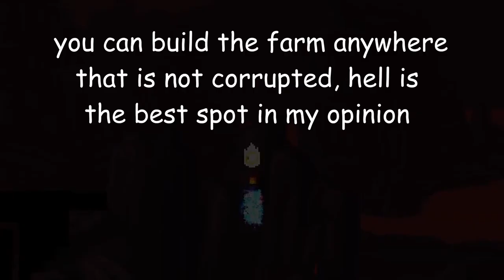How to Make the Most EFFICIENT Chlorophyte Farm in Terraria 1.4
Anyone who's played Terraria knows how valuable Chlorophyte is. In this video, I'll go over a quick and simple 1-minute chlorophyte farm that you can use to get tons of chlorophyte ore. This is amazing especially for rangers who need a steady supply of chlorophyte bullets, but it is also helpful for making turtle armor for melee players and spectre bars for mages. Leave a like for more content like this and I hope you enjoy the video! 😊

Helpful Official Terraria Wiki Pages 🌳